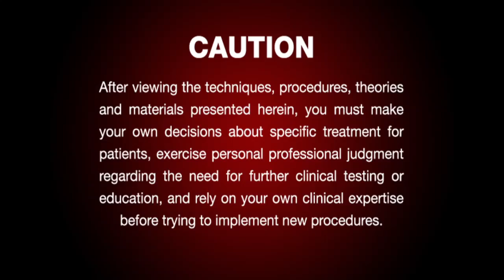Case of the week: Using Stock Abutments Versus Using Custom Abutments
Dr. DiTolla details the use of a stock abutment versus a custom abutment in an implant case. Originally aired on Chairside Live episode 59